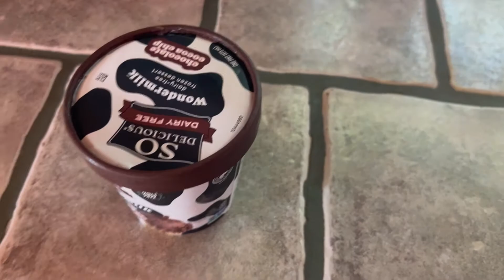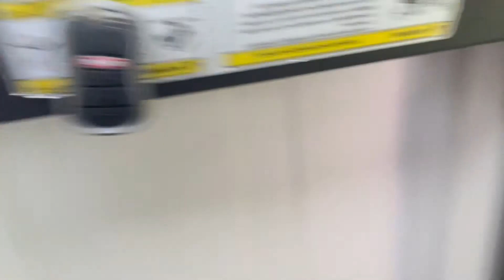The Comeback: Ep 1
Follow me on this journey of recovery from Labrum surgery.